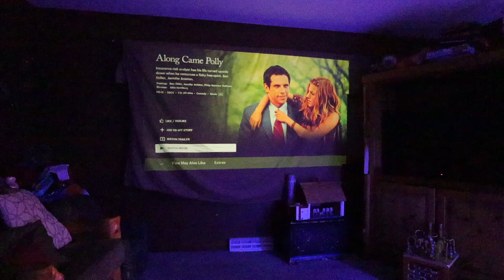Date Night at Home with our new Projector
Today we are sharing Date Night at Home with our new Projector!

  Hi,  we are Matt & Sara.  Along with our 4 kids, our dog, 2 cats, 4 pigs, a lot of chickens and even more bees we have been developing our homesteading lifestyle.  After over a decade on our property we are finally debt free and using our new FREEDOM to do what we have always wanted to do (be self reliant)!  Today we getting ready for less us time and enjoying the calm before the storm.  We have out new projector out for a date night at home with just us two!

🛍️ Shop our favorites:
WeWatch Projector
Presto Electric Canner
Ball Book with Potato Recipe
Drying Rack for herbs
Food Processor
Emersion Blender
Ball Canning Book (2020 Addition)
Vac Sealer
Replacement Sealer Tape
Kitchen Aid Apple Cutting Attachment
Mill Attachment for my Mixer
My favorite fermentation tops and weights
Sous Vide
Cherry Pitter
Enameled Dutch Oven (I have the 7 quart)
Padded Rugs
Sponge for Scrubbing Produce
Seeding Square
Soil Thermometer
Egg Steamer
Tomato Clips
Tortilla Press
Deicing Cables
Redmond's Real Salt
Kitchen Aid Ice Cream Maker
Garden Undated Calendar Book
Salad Spinner
Kitchen Aid Mixer
Fermentation Kit
Bread Pans
Ball Complete Book of Home Preserving
18 Quart Roasting Pan
Castille Soap
Soil Blocker
Pig Nipplers
Seeding Square
Buy Organic Chicken and Pig Feed in bulk and bagged through Fresh Starts Farm/ Rye in Mora, Minnesota

Are you new to canning or want to learn some tips?!?!  Check out The National Center for Home Food Preservation

50dollarfebruary2023 Challenge
The challenge is to grow, raise or forage enough food to feed your family for the entire month of February, 2023 other than a $50 budget for store food ... for the whole month (an extra $25 per child is allowed above the $50). We will budget $150 for the month of February compared to our $400 budget!

Potting Mix:
3 parts peat moss or coconut coir
3 parts compost or worm castings
2 parts Perlite
Water